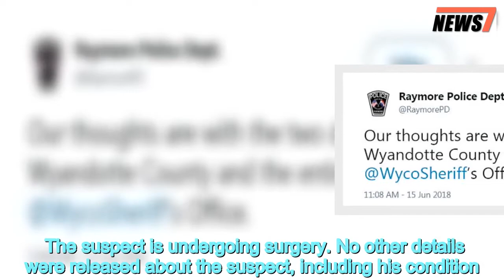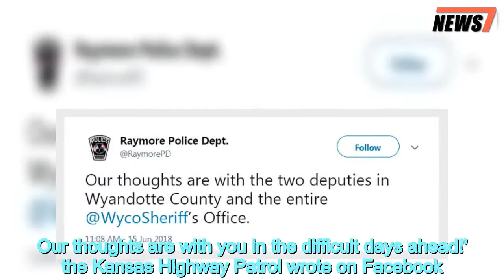KC deputy succumbs to her injuries after she was shot by inmate - 247 news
Kansas,City,deputy,succumbs,injuries,dies,gunned,inmate
 A second sheriff's deputy died early Saturday from injuries suffered when an inmate who was being transported in Kansas City overpowered two officers and possibly used one of their guns to shoot them..  during a news conference Friday at the University of Kansas Hospital.  Rohrer had been with the department for seven years and King for 13 years.Bailiff said the inmate was being taken across the street from the jail, to the services building, for a court hearing. The inmate was taken in a van to a gated area behind the building, and when he got out of the van, he somehow overpowered and shot the deputies, Bailiff said.   Share this article   Share   Bailiff said investigators do not believe the public is in any danger. Video from the scene showed the courthouse surrounded by yellow police tape, several police vehicles parked in the street and numerous uniformed law enforcement officers walking the grounds. Wyandotte County sheriff's spokeswoman Maj Kelli Bailiff said the suspect was wounded in the shooting that took place outside the Wyandotte County courthouse shortly after 11am Friday morning. The suspect is undergoing surgery. No other details were released about the suspect, including his condition.  Share this article   Share   Authorities are not looking for any other suspects in connection to the incident.   Bailiff said the investigation is now being handled by the police department in Kansas City. Police Officer Zac Blair said authorities are reviewing surveillance video.Details of what led to the shooting have not been released.    The Fraternal Order of Police in Kansas City, Kansas, said in a statement: 'We are praying for our friends at the Wyandotte County Sheriff's Officer, their families, friends and our entire blue family. We are here for you all.'Gov Jeff Colyer was briefed on the incident as he arrived to a congressional forum hosted by the Kansas City Chamber of Commerce.He held a moment of silence for the deputies after he finished his speech at the event..  'Our thoughts and prayers go out to our brothers and sisters in Wyandotte County. We are standing with you,' the Johnson County Sheriff's Office tweeted. . 'Our hearts break for our brothers and sisters at Wyandotte County Sheriff's Office as well as for the loved ones of the deputies shot today, one of whom has died. Our thoughts are with you in the difficult days ahead!' the Kansas Highway Patrol wrote on Facebook. Kansas City, Kansas has dealt with other officer shootings in the recent years.Two Kansas City officers were shot anded within less than three months in 2016. Capt. Robert Melton was slain in July while searching for a suspect in a drive-by shooting. Melton was part of the police honor guard for Det. Brad Lancaster, who was fatally shot earlier in 2016 near the Kansas Speedway.In 2015, Wyandotte County Deputy Scott Wood was shot seven times but survived.